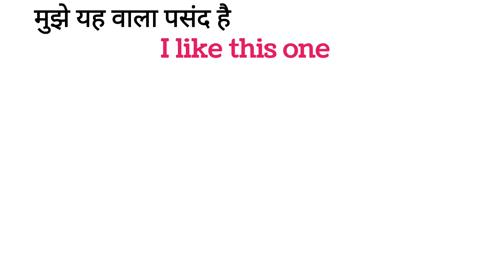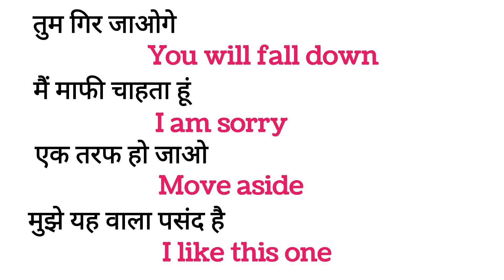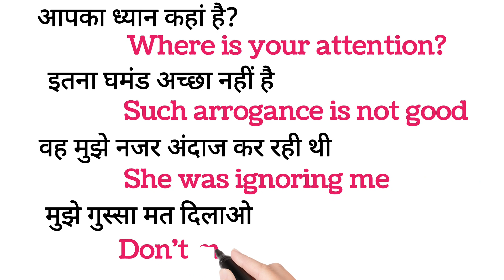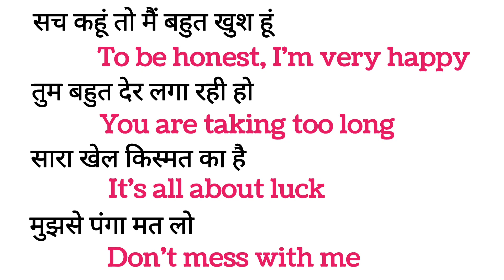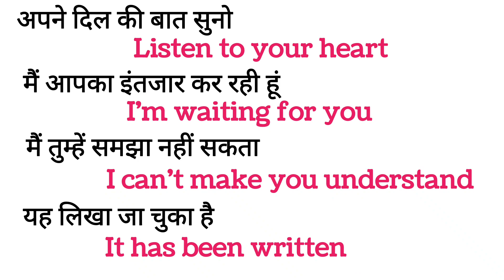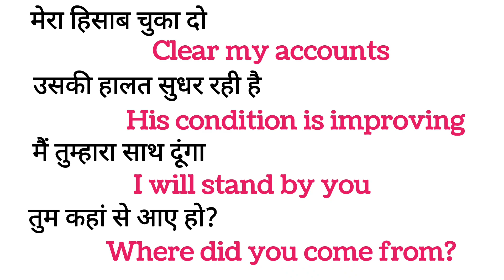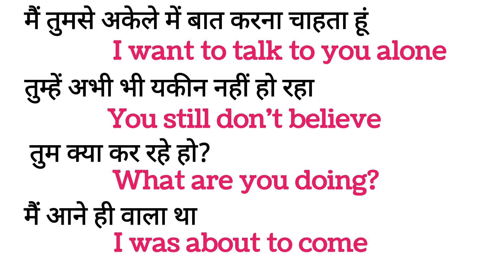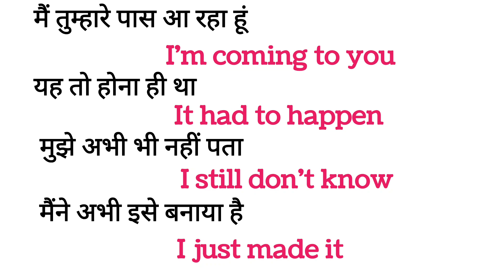बस एक बार रख लो यह छोटे-छोटे Sentences / आधी english आपकी मुट्ठी में/ english Sentences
Daily Use English Speaking Sentences रोज बोले जाने वाले अंग्रेजी वाक्य।आसानी से अंग्रेजी बोलना सीखें

इन को अंग्रेजी में क्या कहते हैं जानिए | spoken English practice | English speaking practice in Hindi

daily Use words meaning in English | spoken English practice complete

spoken English | English speaking practice | Learn English words meaning | English vocabulary |

words English | daily use words meaning | English to Hindi | spoken English practice in Hindi

English to Hindi practice | daily use English word meaning in Hindi | spoken English practices

रोज बोलने जाने वाले वर्ड मीनिंग | English speaking practice | Spoken English | English vocabulary

basic English Words | spoken English practice | daily use English short words meaning in Hindi

daily use English words meaning | English speaking

Daily Use English short Sentences | English speaking practice | spoken English practice in Hindi

spoken English

daily use English word sentence

English speaking course daily use English short sentences

English speaking course English grammar practice

English vocabulary

daily use English sentence in Hindi@misba_all_study#youtubeshorts